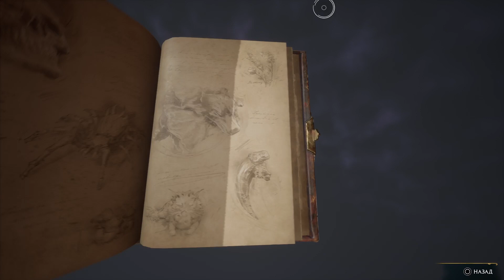Хогвартс. Наследие Разговор с матерью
Станьте участником событий, которые разворачиваются на территории Хогвартса в конце 1800-х годов, и решите судьбу волшебного мира.
‎«Хогвартс. Наследие» – это захватывающая ролевая игра с открытым миром, который известен вам по книгам о Гарри Поттере.‎

Отправляйтесь в путешествие по давно знакомым и абсолютно новым местам, находите фантастических тварей, меняйте своего персонажа, варите зелья, изучайте заклинания, развивайте таланты, чтобы стать настоящим волшебником.

Станьте участником событий, которые разворачиваются на территории Хогвартса в конце 1800-х годов. Ваш персонаж – студент, владеющий ключом к древней тайне, которая способна разрушить волшебный мир. Откройте для себя неповторимое ощущение жизни в Хогвартсе. Находите союзников и сражайтесь с темными волшебниками, чтобы решить судьбу волшебного мира.

Ваше наследие – это то, что вы делаете. Напишите свою историю.